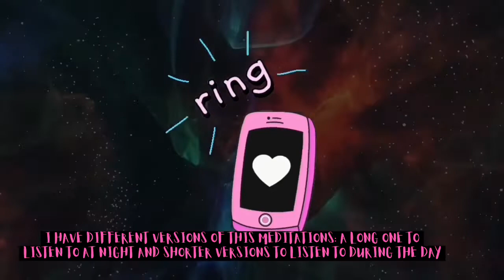Manifest CONTACT from a Specific Person / Twin Flame; SELF CONCEPT! Subliminal THUNDER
You have already done your inner child healing work you overcame your fear of abandonment and you worked on your self love, and your specific person (Twin Flame, romantic interest, family member, friend) still doesn't reach out? Well, then you may have limiting beliefs about that specific topic of being ghosted, ignored or people withdrawing from you. If that is the case, this meditation is perfect FOR YOU!

We are reprogramming your SELF CONCEPT into the version, that has people you want in your life ALWAYS reaching out! For this meditation I chose affirmations, afformations / askformations of gratitude.

I have created several version of this recording, a day time meditation with drums; two subliminal versions: one with thunderstorm noise and one with piano and two 8 hour sleep versions, one with audible affirmations and one with subliminal affirmations. Pick the one you like best and make sure you listen to the recording on a regular basis to rewire your brain and have the new beliefs sink in in order for you to manifest your SP / Specific Person / Twin Flame reach out!

Once you became aware that you are the operant power in your life and you installed this new belief, manifestations will come way more easy and quicker! Remember, to listen to this recording for at least 21 days in order to install the new program!

These are the Affirmations and Afformations / Askformations I used:

I am the person who always gets called
I remember that I have always been the person that is getting contacted by my loved ones
All of the people I care about, are regularly reaching out to me
The people I want to have in my life, want me to be in theirs
I receive messages from my specific person on a daily basis
I am the chosen one
I am the one that is getting pursued by the people I want to have in my life
Why does everyone adore me so much?
Why does my specific person want to talk to me all the time?
Why are all the people I love making an effort to show my their affection?
Isn't it wonderful to have such caring people in my life?

I have a very similar meditation that you can listen to when you go to bed, while you drift away into sleep, check it out! :-)

Etsy (NEW!): MagiqueSoulAscensionCoach (here you can book coaching as well)